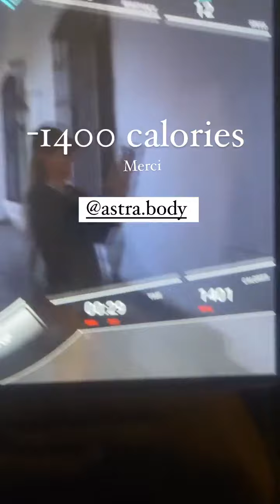MELANIGHT - 26 Mai 2022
Les amis on se retrouve pour mon vlog du 26 Mai 2022 sur notre chaine - Pour retrouver tous mes vlogs direction ma playlist